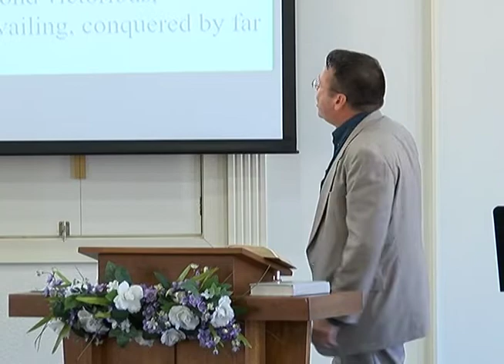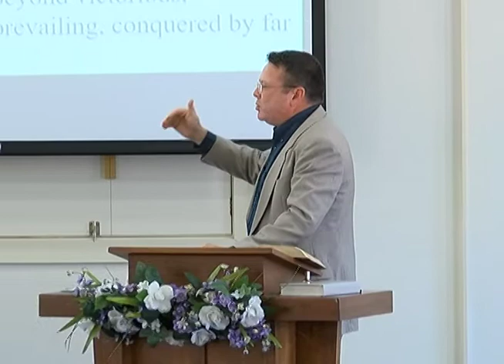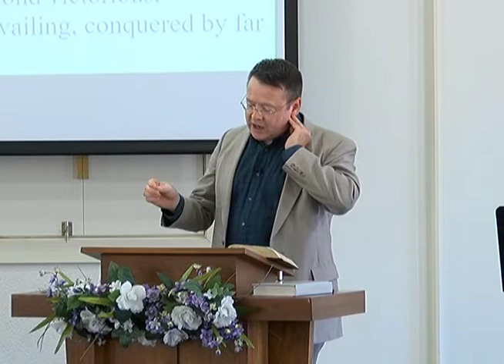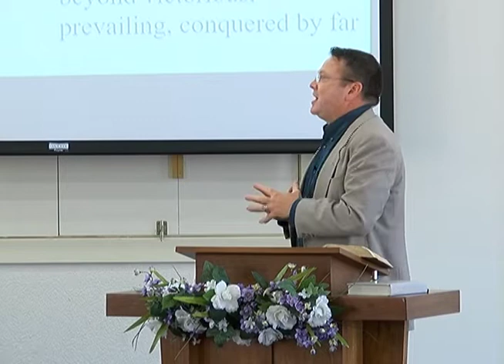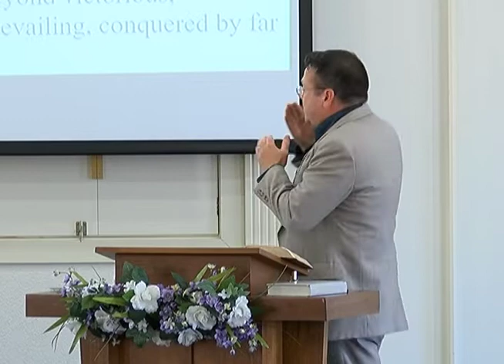More Than Conquerors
Sermon for October 16, 2022
Romans 8:37-39
-1 Corinthians 15:55
-Isaiah 25:8
-Revelation 2:7
-Revelation 2:11
-Revelation 2:17
-Revelation 2:27
-Revelation 3:5
-Revelation 3:12
-Revelation 3:21
-Revelation 21:6
-Ephesians 2:13
-1 John 5:4-5
-1 John 4:4-6
-Romans 12.21
-Luke 11:21-22
-John 16.33
-Revelation 12:10-12